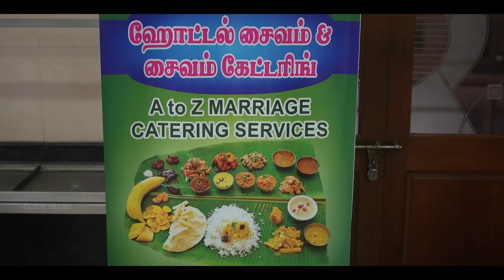350₹ பந்தி இலை விருந்து - Saivam Catering - Stranger's Wedding - Foodie prabu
Hey guys in this video I tried the food prepared by Saivam catering. Saivam catering is a pure vegetarian Catrers  they invited me to taste thier food in unknowns marriage function.In this event they made 30 items leaf for 300₹ which is great and the taste were also extraordinary.As a non veg lover I enjoyed their veg food.

 Saivam Catering
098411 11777